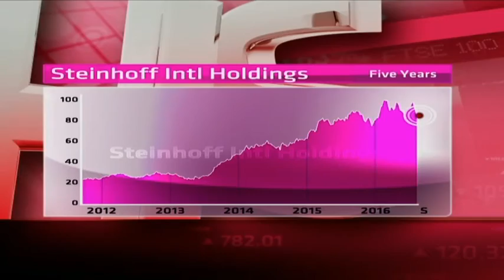Steinhoff - Hot or Not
Steinhoff (SNH) is an integrated retailer that manufactures sources and retails furniture and household goods in Europe, Africa and Australasia. It recently acquired Pepkor and listed in Frankfurt. It has a market cap of R319 billion, a price to earnings ratio of 16.08 and a dividend yield of 2.03 per cent. Guest Lance Williams from i capital and resident expert Paul Theron from Vestact decide whether Steinhoff is hot or not.